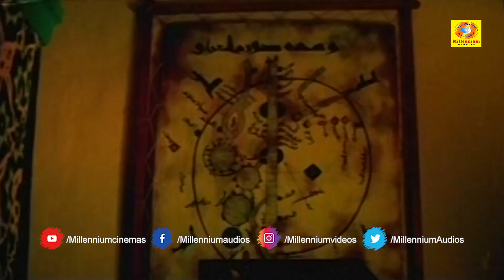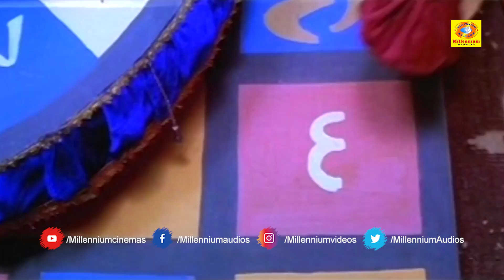കുഴിമടിയനാണവൻ സ്വഭാവം ഒക്കെ വളരെ നല്ലതാ..പക്ഷേ പഠിക്കാൻ ഒട്ടും താല്പര്യമില്ല | Daya Movie | Part 1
Daya is a 1998 Indian Malayalam period film written by M. T. Vasudevan Nair, directed by Venu, and starring Manju Warrier in the lead titular role. The storyline of the film is loosely adapted from the story of Zumurrud in the One Thousand and One Nights: the plot is somewhat different. Vishal Bhardwaj scored the music of the film. It was the directorial debut of cinematographer Venu.[1] He won the awards for best debut director at the National Film Awards and Kerala State Film Awards.

The film is set in the Middle-East in the pre-Islam period. It is about the adventures of a lively and intelligent slave girl named Daya. Mansoor, the son of an aging and wealthy nobleman, is used to an extravagant way of life. Squandering his wealth after his father's death, he is forsaken by all his friends, except the loyal slave girl, Daya, who suggests that she be sold at the slave market for an exorbitant price. The envoys of the King interrupt the sale and take Daya to court, where she is tested for her intelligence, she passes and then she is showered with gifts. The King also allows her to live with Mansoor; But she gets kidnapped by Ali Shah and Rashid who has business of selling slave women. Mansoor with the help of his new neighbor Amina plans to save Daya from Ali Shah's kota. But Mansoor reaches late that night and Daya mistaking a man as Mansoor is taken away by a thief Minnal jawan. She is forced to masquerade as a man to save herself from Minnal jawan. As a man she travels to another kingdom. She goes to another kingdom where the king is searching for a loyal minister. She in the disguise of a man passes all the difficult tests like an archery competition and a sword fighting duel. She lets herself get defeated by the king in a chess match and impresses the king. The King makes her the minister. The King's daughter gets infatuated by her thinking she is a man. She as the minister intelligently takes revenge on everyone who ill-treated her with the help of Amina. She finally meets a confessional Mansoor and decides to elope with him as the king is planning her marriage with the princess. The King finds out the truth and decides to punish Daya - a woman who dared to challenge men. The people support Daya's wisdom and request king to forgive her as the kingdom needs Daya's wisdom as a minister. King forgives Daya and re appoints her as the minister. The story ends on a happy note with Daya and Mansoor getting married.